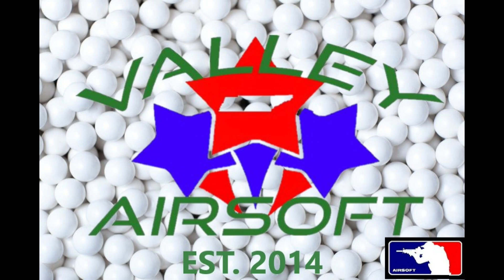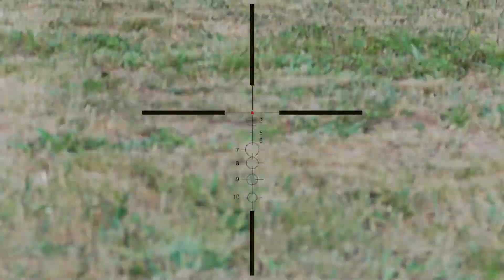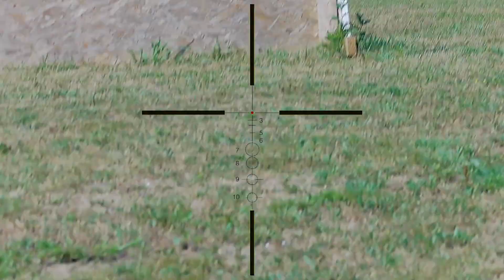Predator Armory Airsoft | Muh Freedom #19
Muh freedom comes at the cost of memes.